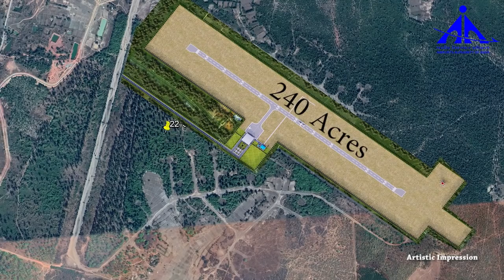Dhalbhumgarh Airport Walk-through | AAI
DhalbhumgarhAirport is all set for a makeover. Development is slated for VFR operations of ATR-72 type of aircraft in Phase 1, covering a land of 240 acres. The Foundation Stone for the developmental phase will be laid on 24th Jan, 2019 by Shri Raghubar Das (CM, Jharkhand) & Shri Jayant Sinha (MoSCA).